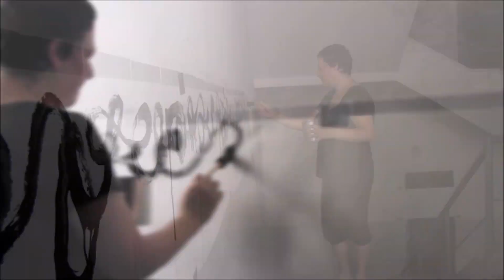פרפורמנס נח אנגלהרד והילה ליזר בג'ה גלריה בנימין 2016